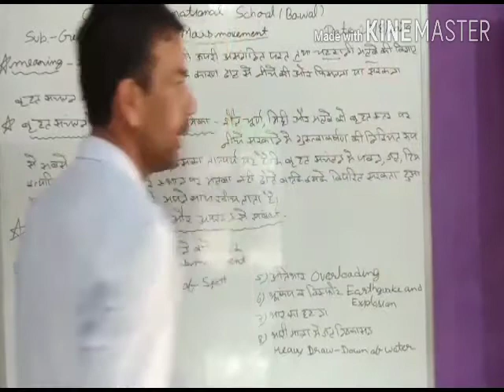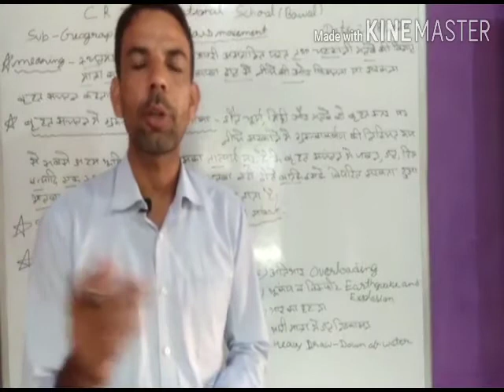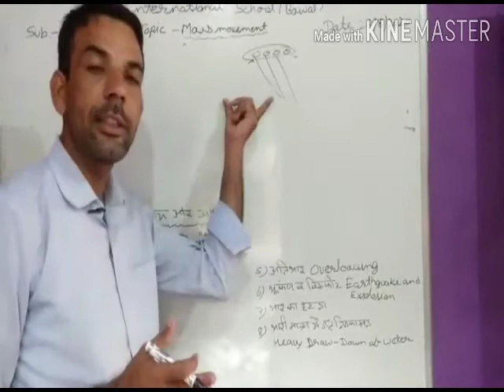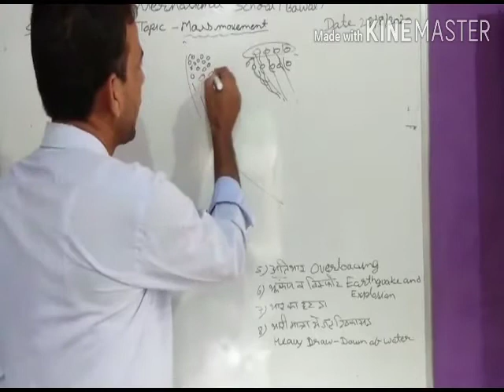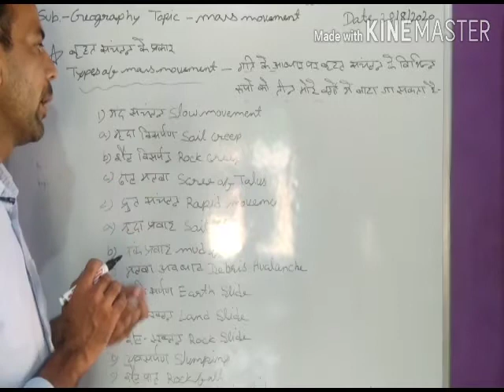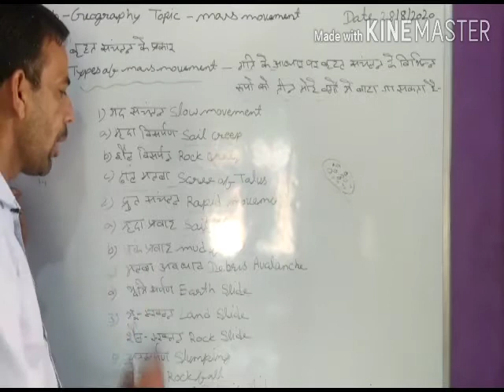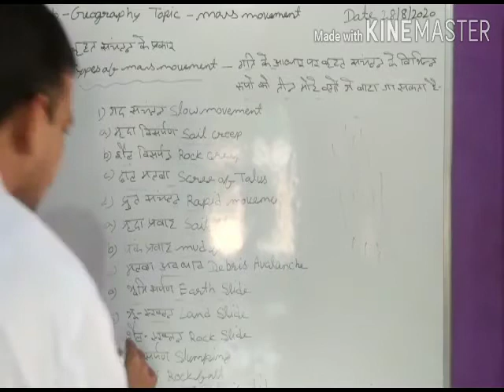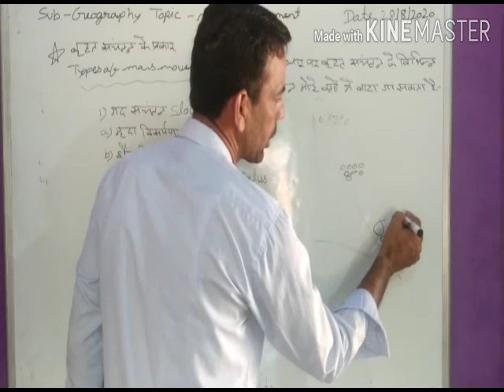class 11th Geography topic Mass Movement